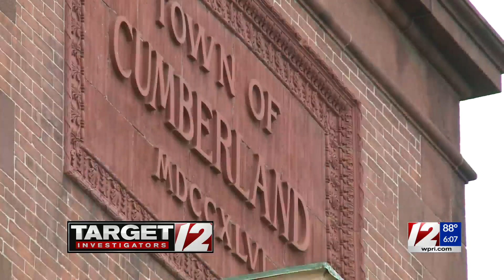Police interview Cumberland mayor as probe of McKee’s chief of staff begins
Law enforcement officials interviewed Cumberland Mayor Jeff Mutter on Thursday as they began an investigation into Gov. Dan McKee’s chief of staff, Tony Silva, indicating the scope of the probe will extend beyond the state level.